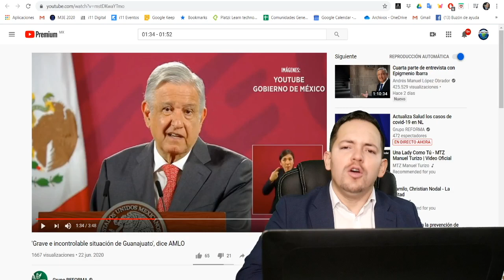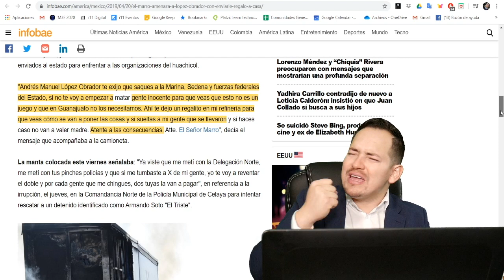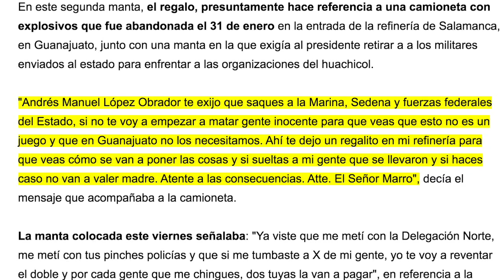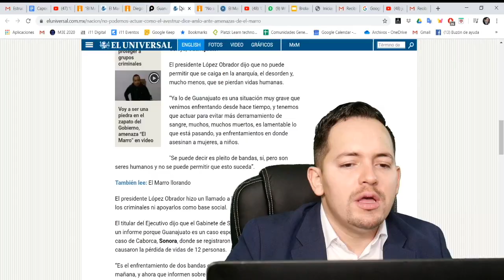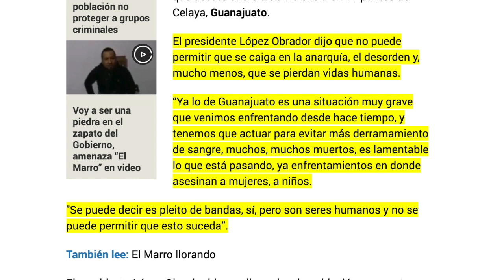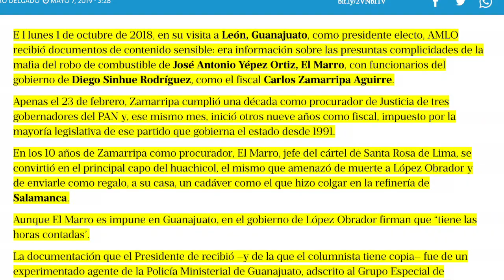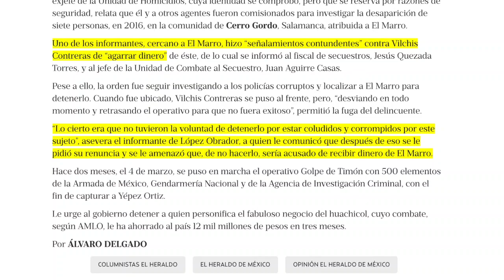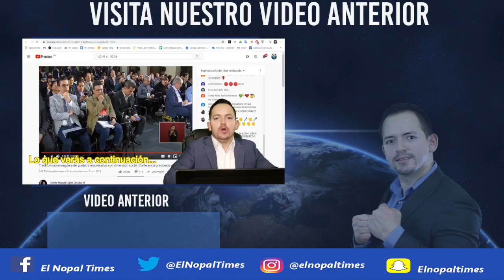Bye Registro del PAN. AMLO les descubre que son cómplices de caporufianes en Guanajuato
Recibe $1200 para tus primeras tres consultas con el código: SOLTERO1200